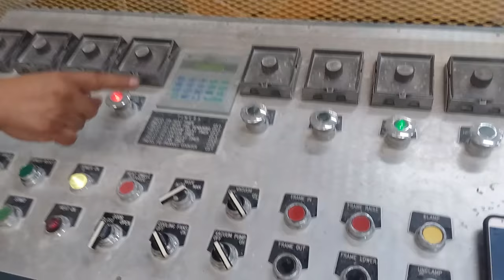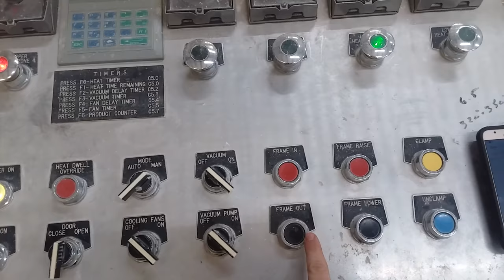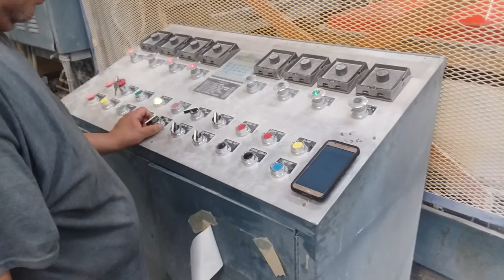Plastimach Used Thermoformers, CNC Routers, Die Cutters, Extruders, and Vacuum Forming Equipment